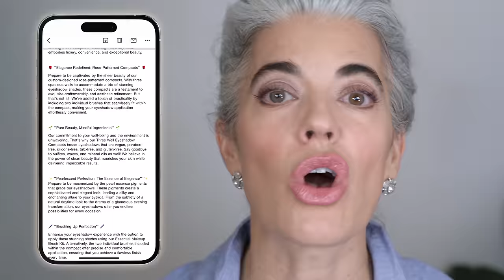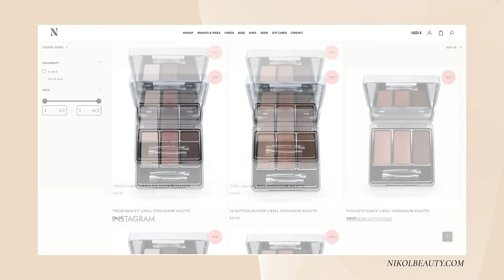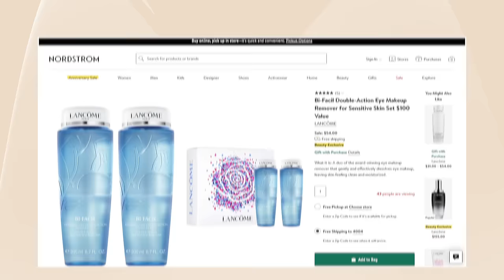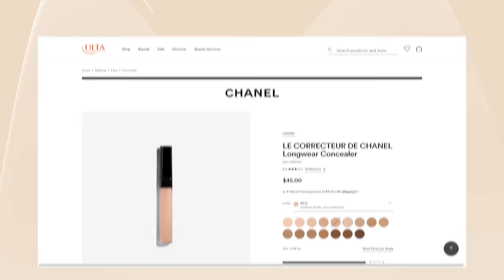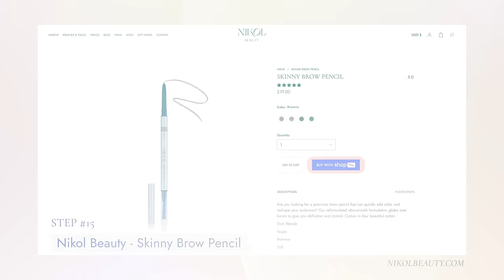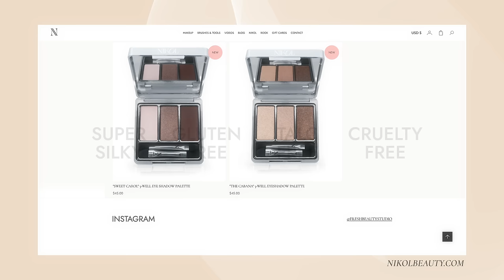The Ultimate Eyeshadow Palette You Never Saw Coming | Nikol Johnson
Our Labor Day Sale Starts today. Sale is available on in-stock items only.

🥇 FEATURED PRODUCTS
NEW PR ADDRESS
2501 NW 34th Place
B28
Pompano Beach, Florida 33069

💅🏻 NAIL POLISH COLOR: Biosculpture in Seafoam

✔️ Winged Happiness CBD Mood Support:
✔️ Save 10% on Frownies using Code NIKOLBEAUTY10 at Checkout